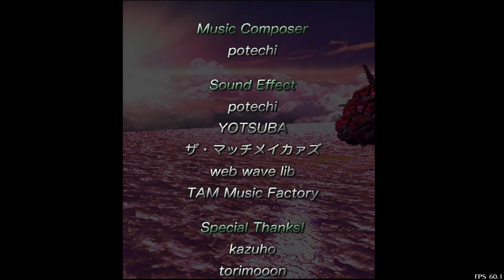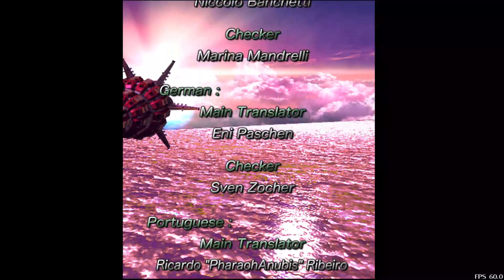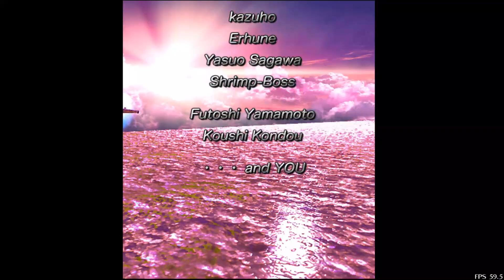Crimzon Clover WORLD IGNITION - Novice Boost Mode (Type-Z)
This is playable a true boss ships